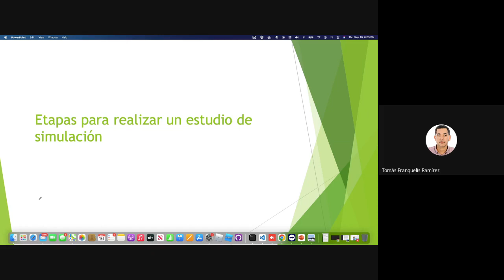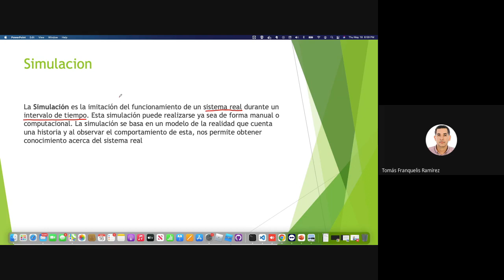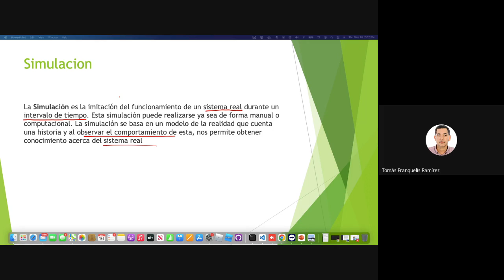Simulación Digital intro